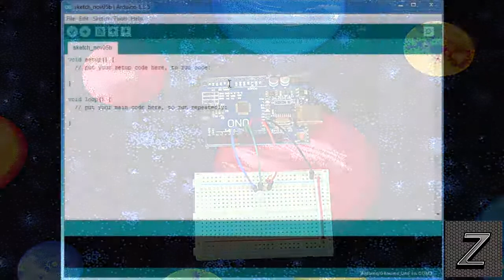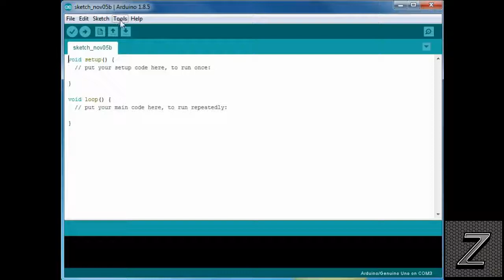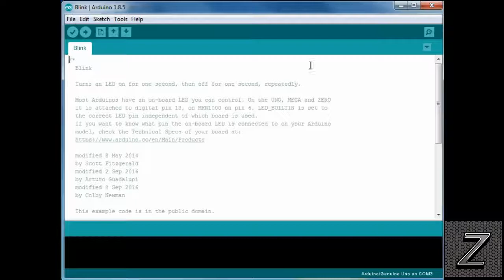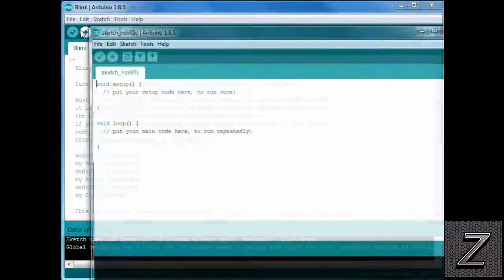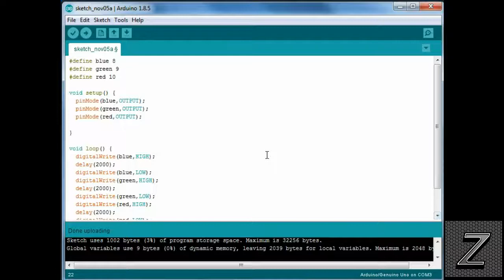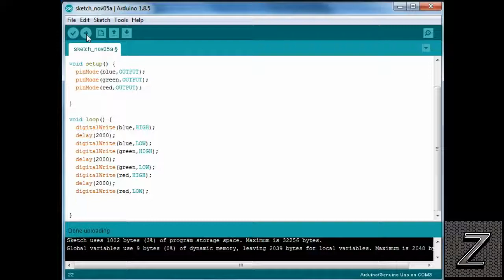Learning ARDUINO for Beginners EP#2 Digital Outputs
In this episode we will learn how to use digital outputs on the ARDUINO board by controlling the color of a RGB LED.